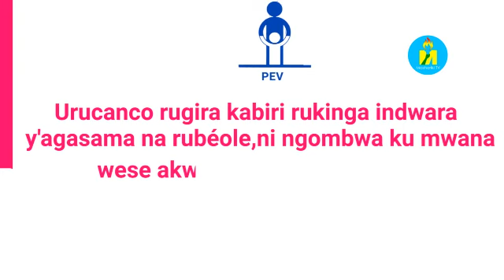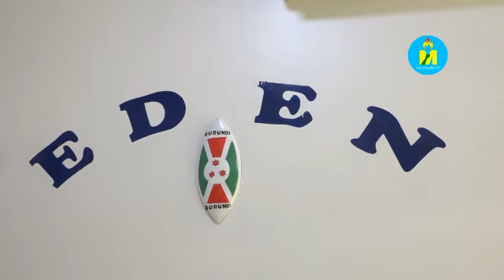Bubanza : Eden Microfinance yagendeye abanywanyi b'Ishirahamwe "Dufashanye na Microfinance"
Burundi : Eden_Microfinance yagendeye ishirihamwe "Dufashanye na Microfinance", rimwe mu mashirahamwe "Eden Microfinance" yahaye ingurane. Iryo shirahamwe rikaba riri ku mutumba Rubira intara ya Bubanza. Ico gikorwa kikaba cabaye mu ntumbero yo gushigikira abo banywanyi b'iryo shirahamwe.